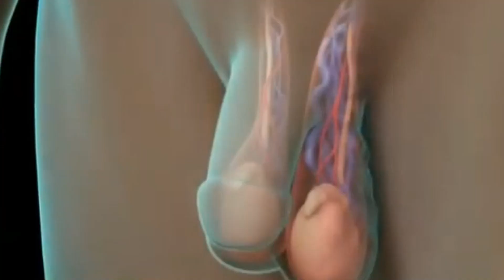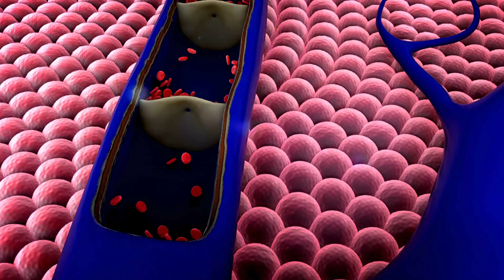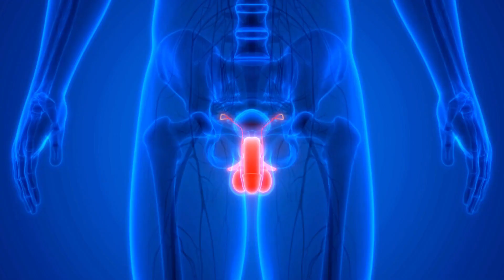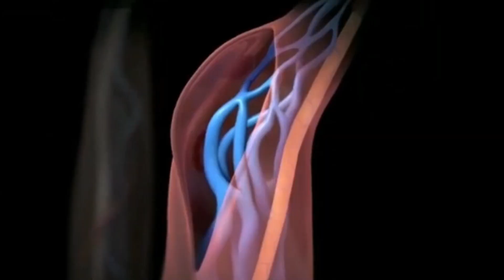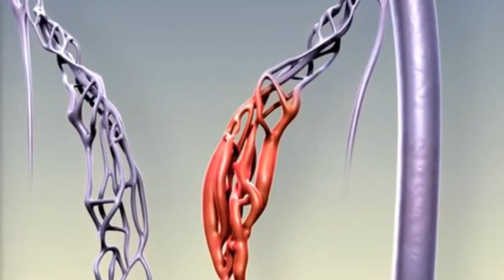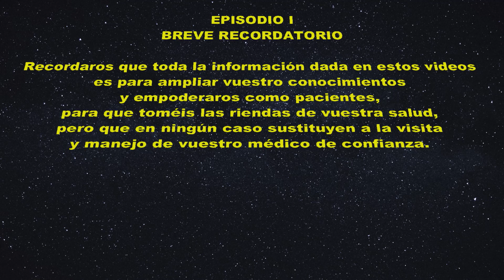VARICOCELE puede causar INFERTILIDAD MASCULINA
Si tienes un varicocele debes saber que es una de las causas más frecuentes de infertilidad masculina. Entonces ¿Puedo tener hijos con un varicocele?
Pues estate atento porque en el video de hoy veremos qué es el varicocele, puede causar disfuncion érectil para finalmente ver el tratamiento del varicocele.

00:00 Varicocele
00:31 Que es el varicocele
01:04 Causas del Varicocele testicular
01:44 Que sintomas produce el varicocele
02:29 Varicocele causa infertilidad ¿Puedo tener hijos?
03:07 Como se diagnostica el varicocele
03:36 Varicocele tratamiento
04:30 Varicocele operacion
05:12 Resultados operación varicocele: recuperar la fertilidad